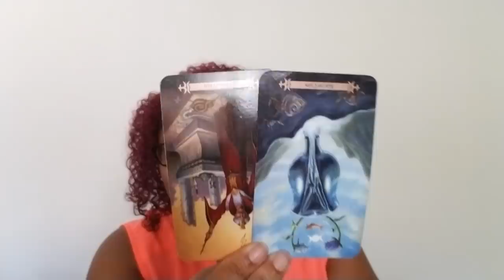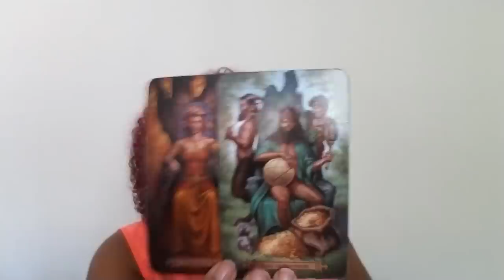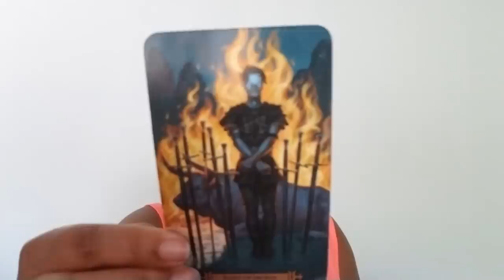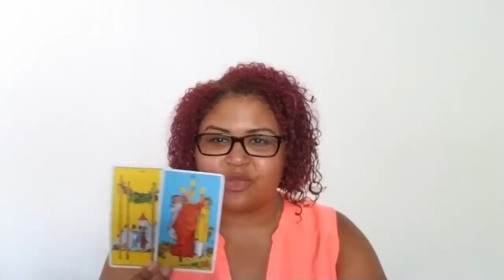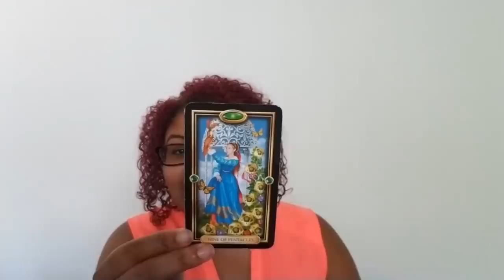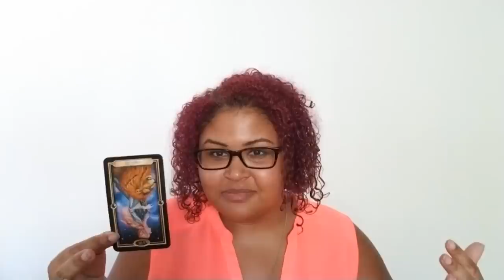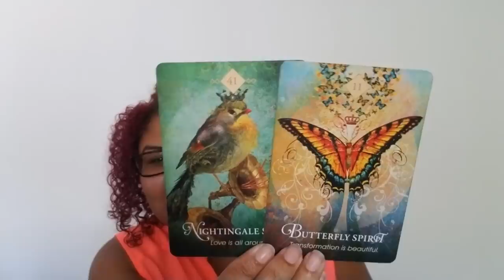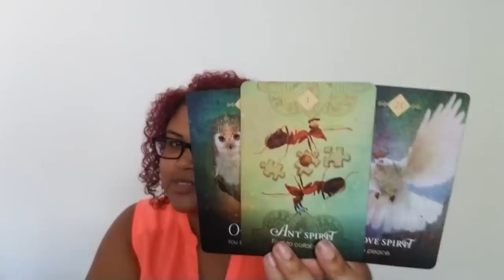Leo: Your Majesty Has Arrived (August 22nd - 31st)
Leo: Weekly Love Reading (August 22nd - 31st)